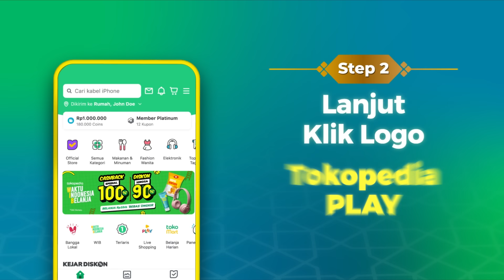Tokopedia x ENHYPEN : Polaroid Love di TokopediaTVShow Spesial Ramadan Ekstra, 20 April 2022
Saksikan penampilan ENHYPEN membawakan "Polaroid Love" di TokopediaTVShow Spesial Ramadan Ekstra, 20 April 2022 .

Tokopedia Ramadan Super Ekstra 20 April 2022 merupakan pesta promo spesial berlipat ganda mulai dari Diskon hingga 99%, Live Shopping mulai dari Rp 2 rb, dan Belanja Rp 10rb Bebas Ongkir!